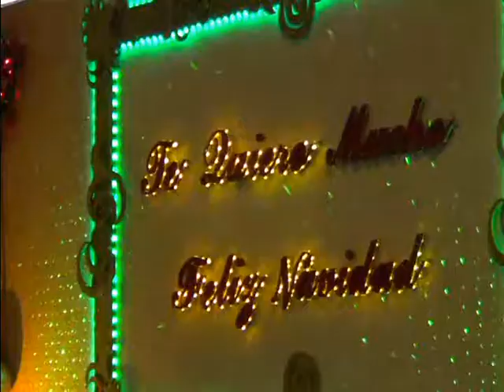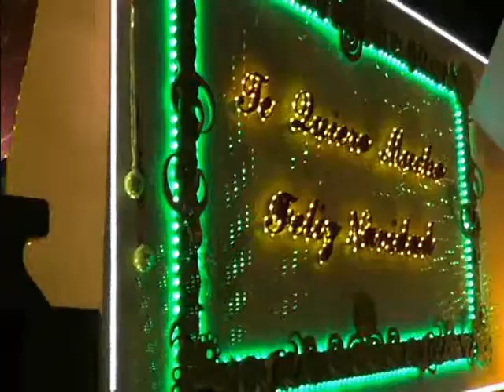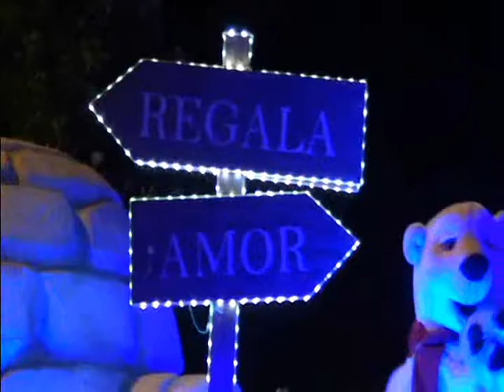Caravana Navidad Coca Cola 2013 Puente Alto